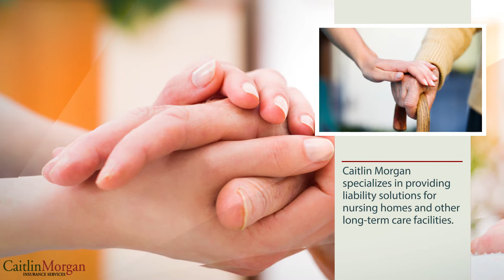Nursing Home Liability Rates Projected to Rise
A recent insurance report indicates that Liability insurance rates for nursing homes are projected to see an increase.